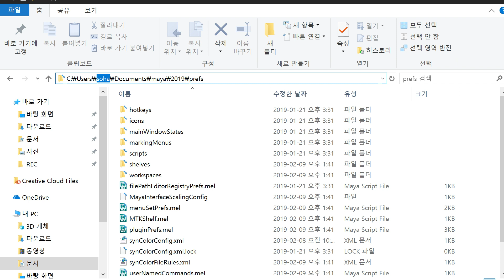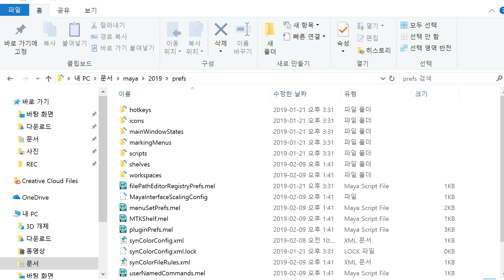Maya 작업할 때 지켜야 할 3가지 (Three things you should follow when working with Maya)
Maya 를 처음 사용하다보면 프로그램이 자주 종료되는 경험이 있으실 겁니다. 그런 상황을 조금이라도 줄일 수 있는 방법에 대해 설명하는 영상입니다. 이것만 지켜주셔도 갑자기 마야가 종료되는 횟수를 줄일 수 있습니다.

1. 한글을 사용하지 말아 주세요.
2. 띄워쓰기는 _(언더바) 를 사용해 주세요.
3. 컴퓨터 이름을 영어로 바꿔주세요.

저같은 경우는 좀 더 확실히 하기 위해서 여기에 한가지 더 해주는데 아래 4번은 제 개인적으로 해주는거고 위에 세가지는 Maya 를 사용하시는 대부분의 사람들이 지켜주는 사항들입니다.

4. 폴더나 파일명을 숫자로 시작하지 않고 영문으로 시작

그럼, 꺼지지 않는 행복한 Maya 작업되세요~